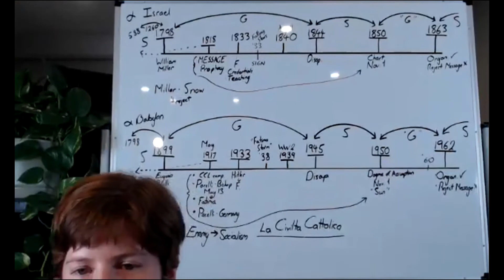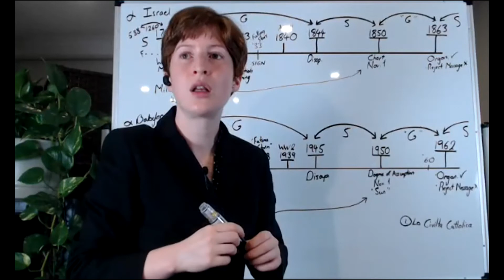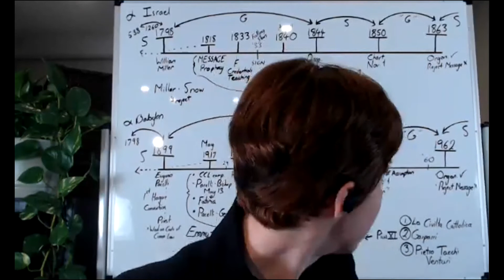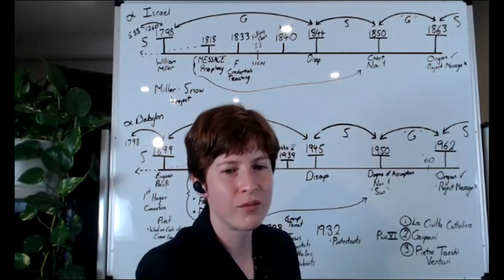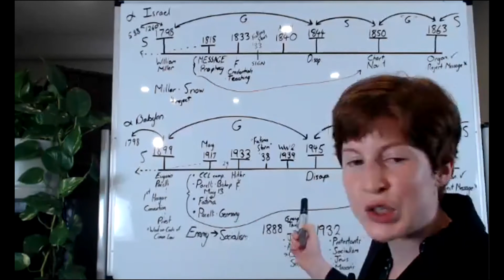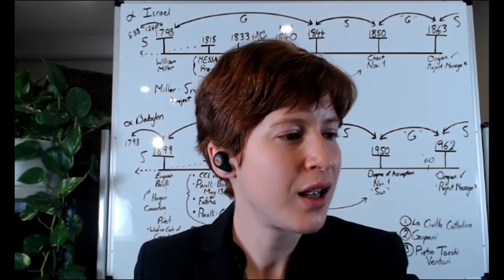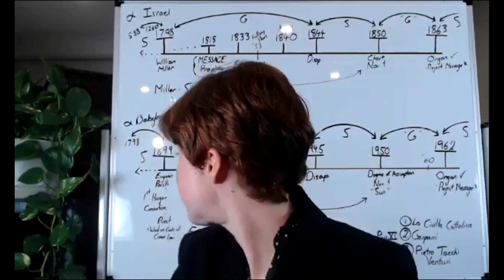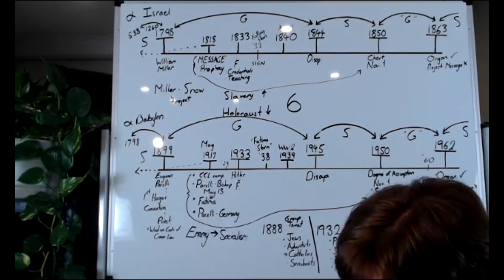6) Babylon Teil 3/3: Willst du wie ein Millerit oder wie ein Katholik denken? -Tess Lambert 28.11.21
English Title: Babylon Part 3/3: Will you think like a Millerite or a Catholic